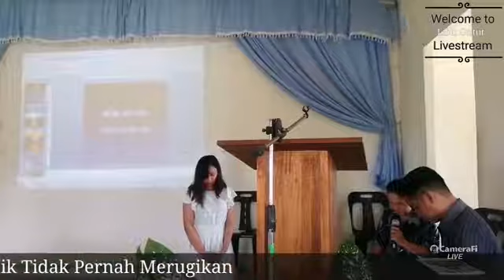Berbuat Baik Tidak Merugikan